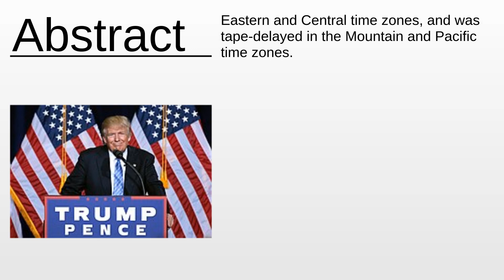Saturday Night Live (season 42) As Fast As Possible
Saturday Night Live (season 42) - This video aims to inform about: Saturday Night Live (season 42)

Content:
0:00:00 Abstract
0:00:50 About the project

Please provide your feedback on the comments section:
Thanks!
My consultancy: Machine Learning & Automation